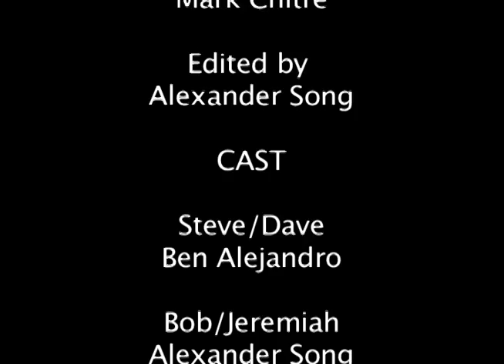Stop-Motion Animation 5-6: Soviets vs. U.S.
Chantilly Session 2, 2012

This video was produced by the students at Fairfax Collegiate Summer Program. to learn more!